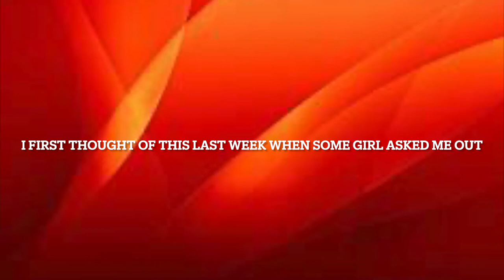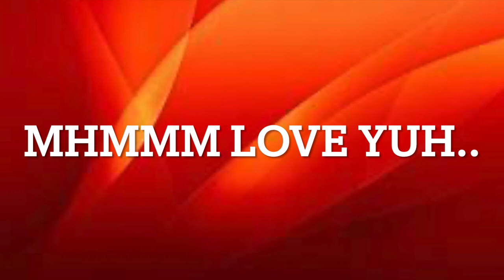Love Is Overrated Official Lyric Video.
Yes, You Have Probably Seen The Music Video But It Does Have Some Cuts In It To Fit Other Parts In So Here Is The( Offical AUDIO )

What Did You Think About The New Music video?

This footage is property of Tyler and Skyler Vlogs

is not allowed to be repurposed without written consent from  Tyler and Skyler Vlogs.